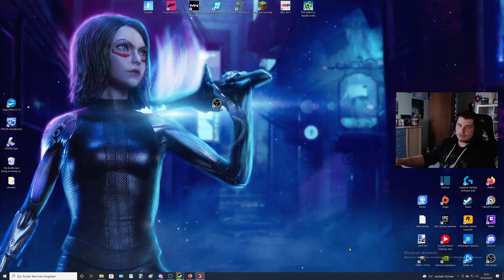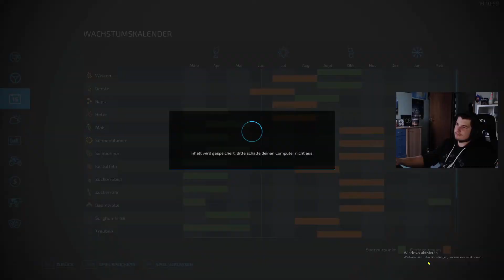LS 22 Haute Belong #30 I Lego Spiel den das Geilste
Wilkommen im Ls 22 da keiner den Mapnamen aussprachen kann hab ich ihn für euch ein bischen vereinafcht